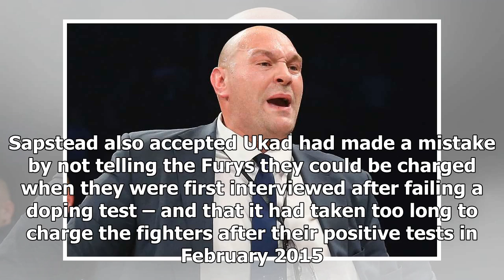Tyson fury sets sights on anthony joshua after being cleared to fight again 2017